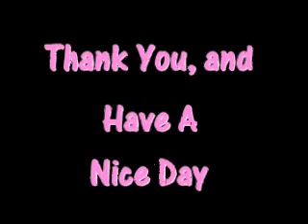No Gettin Over You